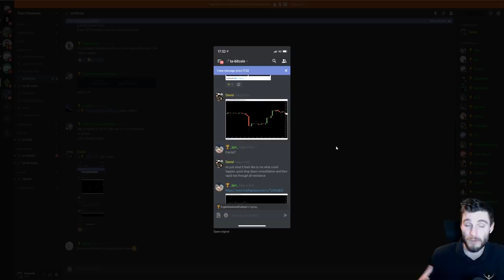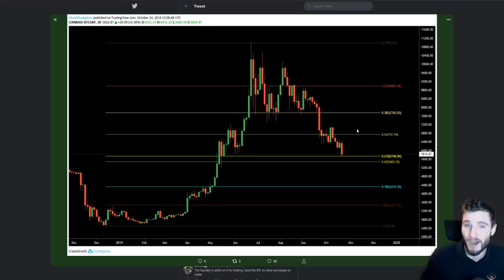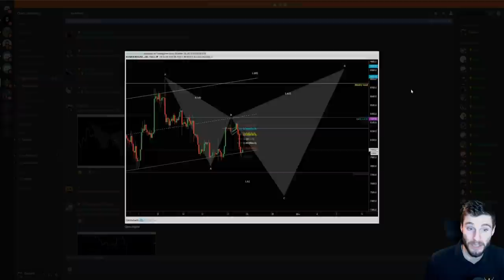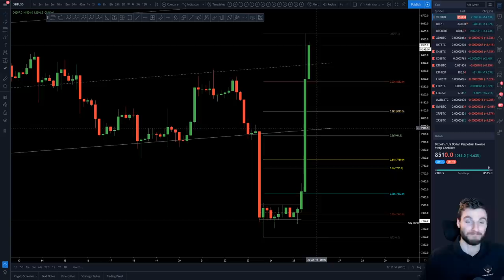massive pump, next targets!!! Bitcoin Technical Analysis.📈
BTC - Bitcoin Technical Analysis price today 25.10.19 Bitcoin held $7400 key support and started its massive pump towards top of the channel and the Shark harmonic pattern target!!